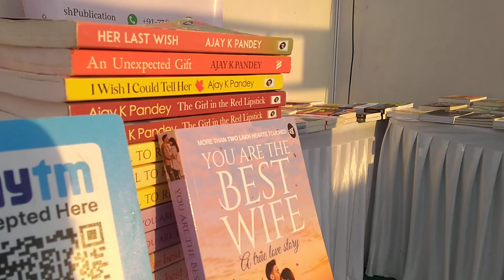Kharedo-Becho... and promoting books in Pune (Poona)